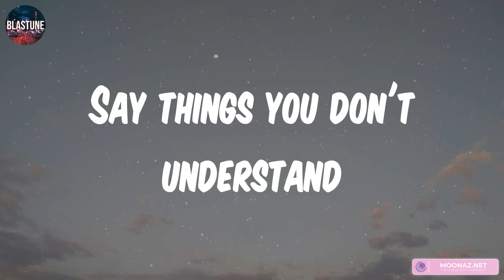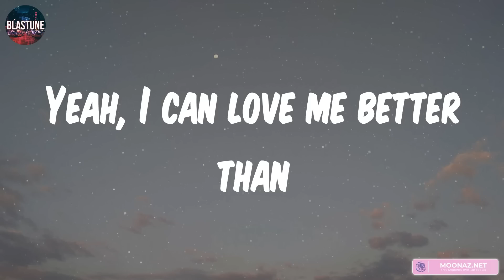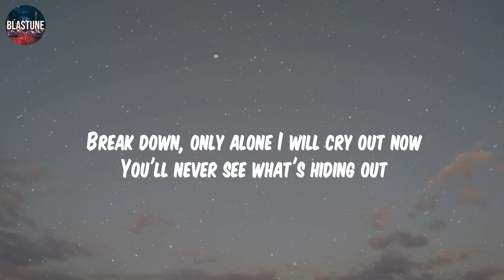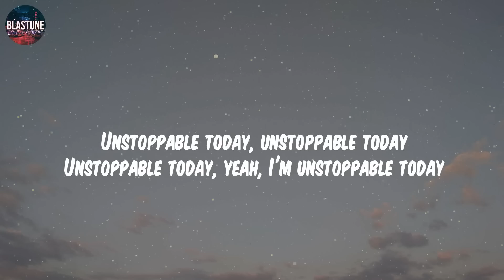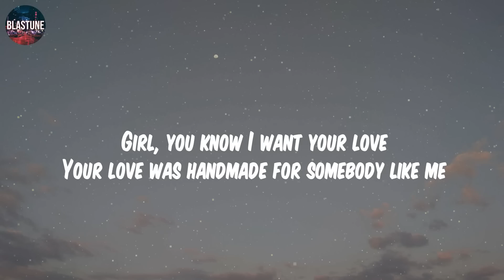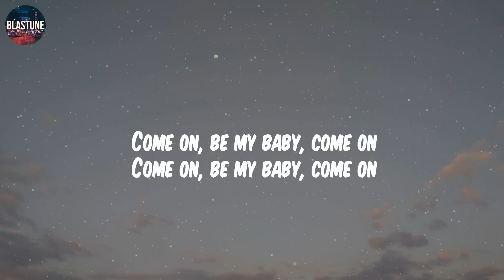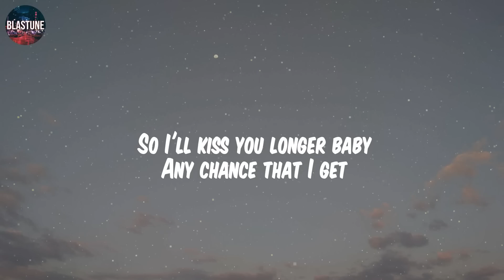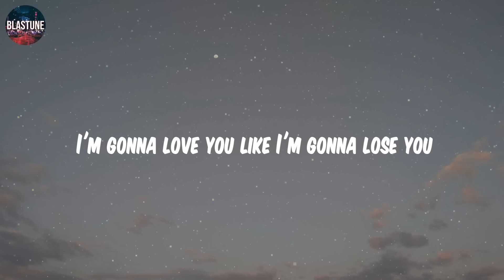Miley Cyrus - Flowers | Unstoppable - Sia, Ed Sheeran, Meghan Trainor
Oh, I
I